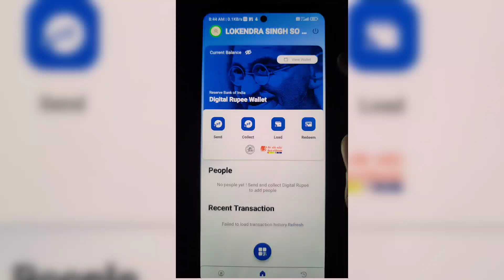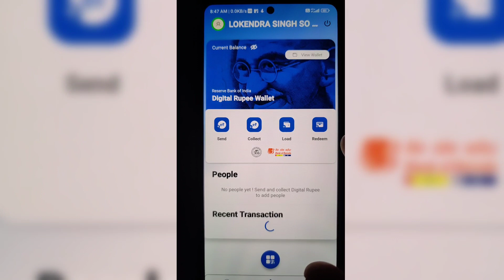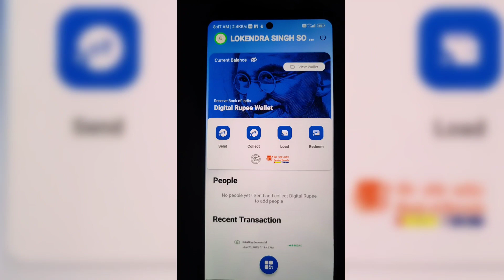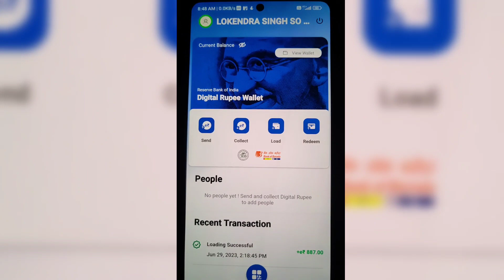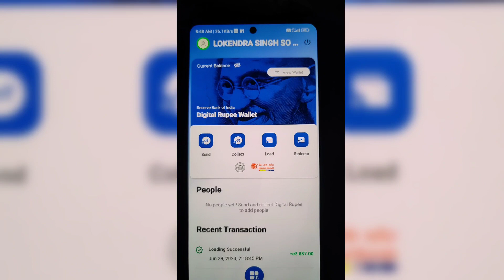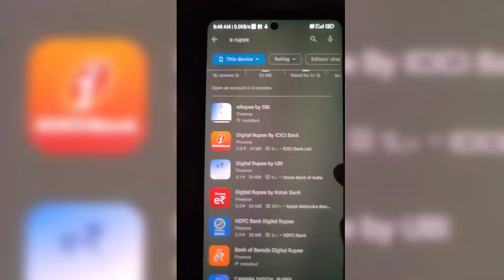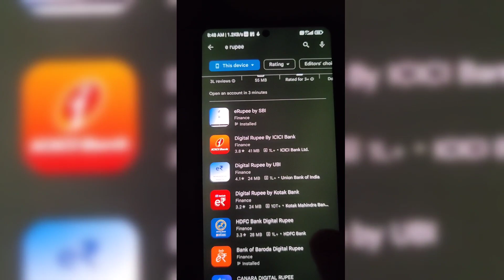🔥erupee Wallet: Your New Digital Payment Option | Erupee Wallet: The Complete Guide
In this video, I will discuss everything you need to know about eRupee wallet, a new digital payment option launched by the Reserve Bank of India (RBI). I will explain what eRupee wallet is, how to create and use it, and its benefits and features. I will also answer some frequently asked questions about eRupee wallet.
If you are looking for a safe and convenient way to make digital payments, then eRupee wallet is a great option. Watch this video to learn more about it!